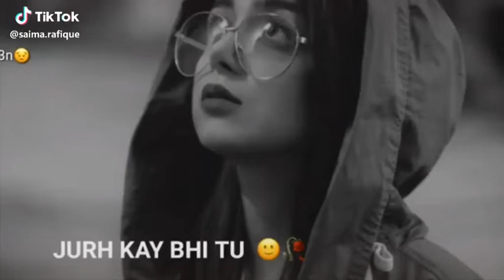Jurh Kay bhl tu mujse juda sa mlL Kay bhl Tu klu Hal khafa sa aja Merl bahon me ajaa Rey ..... Dil